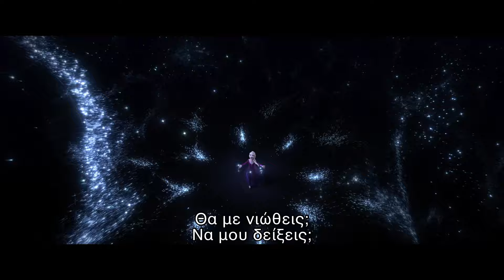Στο Άγνωστο να ‘ρθω (Από το "Ψυχρά κι Ανάποδα II"/Τραγούδι από την Ταινία)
Παρακολουθήστε ολόκληρο το απόσπασμα του «Στο Άγνωστο να ‘ρθώ» από το Ψυχρά κι Ανάποδα ΙΙ της Disney με το πρωτότυπο τραγούδι που ερμήνευσε στα Ελληνικά η Σία Κοσκινά (φωνή της Έλσα) με την AURORA και γραμμένο από τους νικητές του OSCAR® Kristen Anderson-Lopez & Robert Lopez.

Γιατί γεννήθηκε η Έλσα με μαγικές δυνάμεις; Ποιές αλήθειες για το παρελθόν περιμένουν την Έλσα καθώς ταξιδεύει στο άγνωστο στα μαγευτικά δάση και τις σκοτεινές θάλασσες πέρα από την Αρεντέλα; Οι απαντήσεις την καλούν αλλά απειλούν επίσης το βασίλειό της. Μαζί με την Άννα, τον Κρίστοφ, τον Όλαφ και τον Σβεν, θα αντιμετωπίσει ένα επικίνδυνο αλλά αξιοθαύμαστο ταξίδι. Στο «Ψυχρά κι Ανάποδα», η Έλσα φοβόταν ότι οι δυνάμεις της ήταν υπερβολικές για τον κόσμο. Στο «Ψυχρά κι Ανάποδα ΙΙ», πρέπει να ελπίζει ότι είναι αρκετές. Από την ομάδα που κέρδισε το OSCAR® - σκηνοθέτες Jennifer Lee και Chris Buck, παραγωγός Peter Del Vecho και τραγουδοποιούς Kristen Anderson-Lopez και Robert Lopez - και στα Ελληνικά με τις φωνές των Σία Κοσκινά, Βάσια Ζαχαροπούλου, Πάνος Μουζουράκης και Τάμτα.

Music video by Sia Koskina, AURORA performing Στο Άγνωστο να ‘ρθω (Από το "Ψυχρά κι Ανάποδα II"/Τραγούδι από την Ταινία).